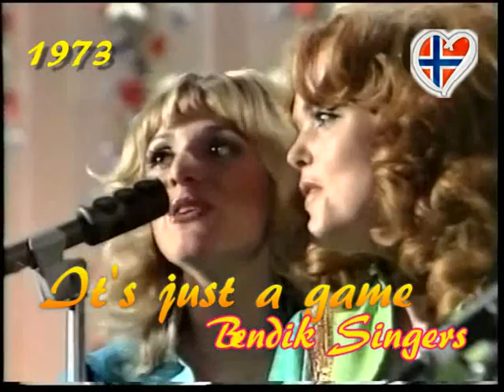Andorra-SanMarino-Morocco vs Norway A (part1)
Primera part de l'enfrontament entre l'equip d'Andorra, San Marino, Marroc acompanyats per una canço d'Espanya, Portugal, França, Italia i Grecia que el completen contra l'equip A de Noruega